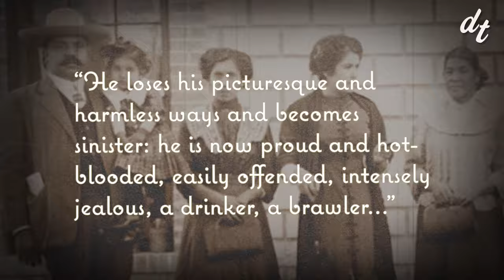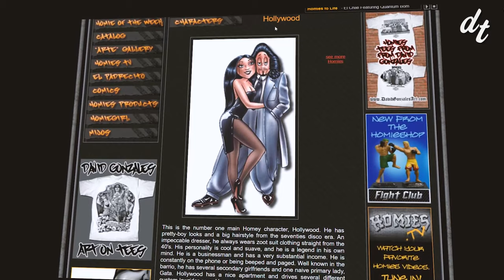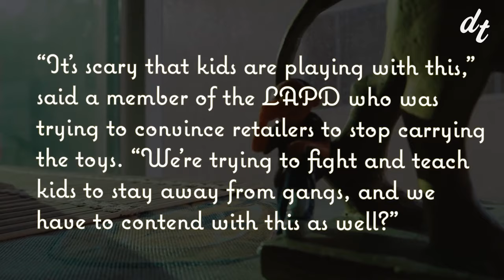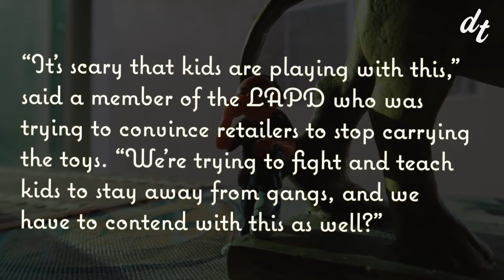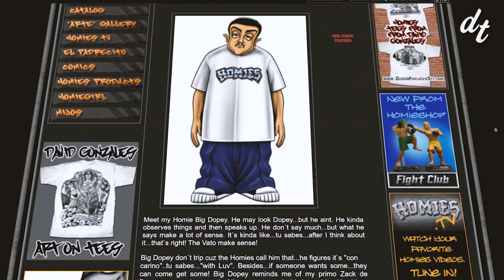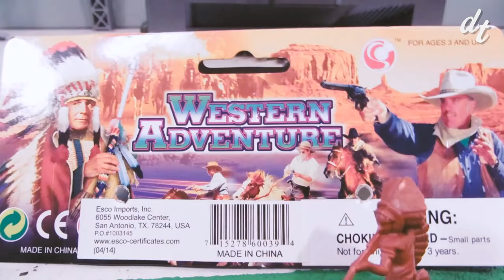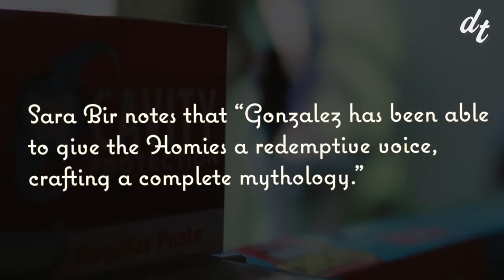Homies: How These Capsule Toys Shaped Chicano Identity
The story of the two-inch plastic phenomenon begins with David Gonzales, who would draw a comic strip in high school he called “The Adventures of Chico Loco.” The characters were based on stereotypes of the people he knew in his hood. There was Smiley, Pelon, Bobby Loco and Hollywood, based on Gonzalez himself. Gonzalez was well aware of the limited representation Chicano’s got in the media. The intricacies of struggle and perseverance of people in the hood was flattened by the 1990’s hype against inner city gangs. And so, he took the opportunity to draw his characters with an empathy and sympathy not seen anywhere else. Lowrider magazine picked up the strip and after it proved popular, he began selling merch. The t-shirts and art sold well, so when Gonzalez was approached with the opportunity to start selling made-in-China plastic figurines, he jumped at the chance. In 1998, he released the first set of Homies. And the rest is history.

0:00 - Stereotypes
1:30 - The Homies Story
6:12 - Pushing the Boundary
7:26 - The New America
8:57 - Rebellion or Exploitation?